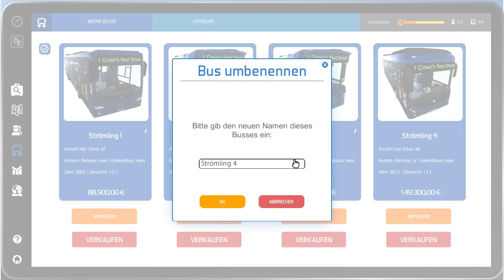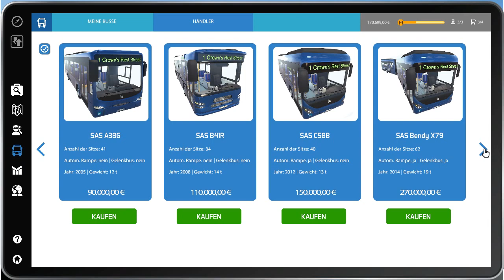Bus Simulator 16 024 Mist zu wenig Geld Let's Play Deutsch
Halli, Hallo, Hallölle und Herzlich Willkommen zu Exxoz Zockt "Bus Simulator 16".
Ein Spiel von Stillalive Studios in vertrieb von astragon Entertainment GmbH.
Hier geht es um den Alltag im Fuhrbetrieb mit Bussen. Ob es nun darum geht ihn
selber zu fahren oder auch um das managen einer Firma..
Wenn Sie Busse mögen... dann sind sie hier genau richtig.
Die hier verwendete Musik stammt aus der von YouTube für Videos
bereitgestellten Musikbibliothek.